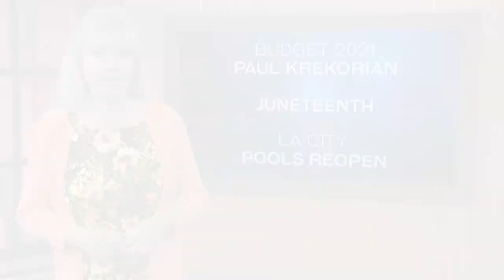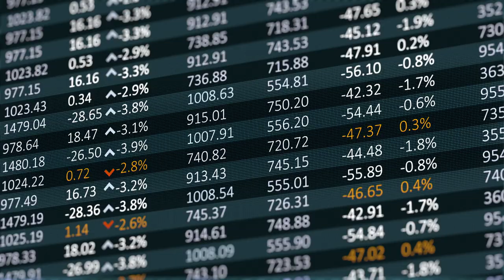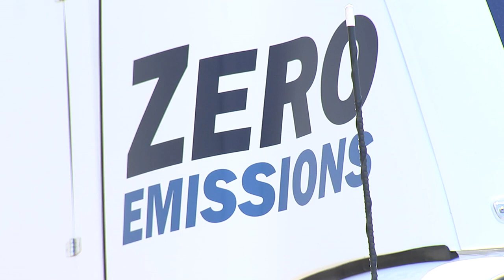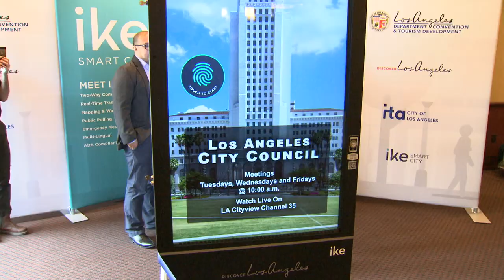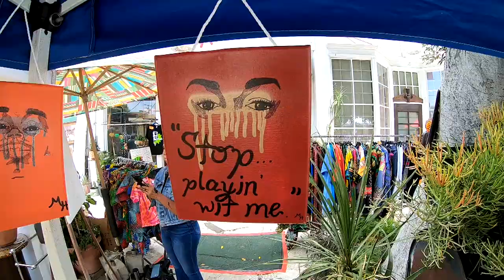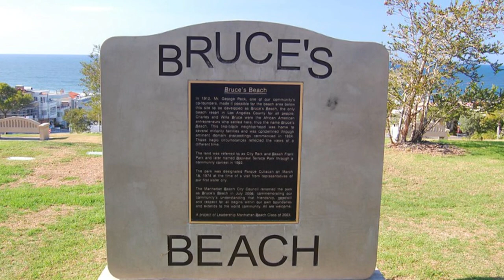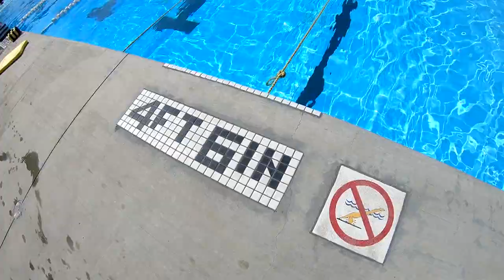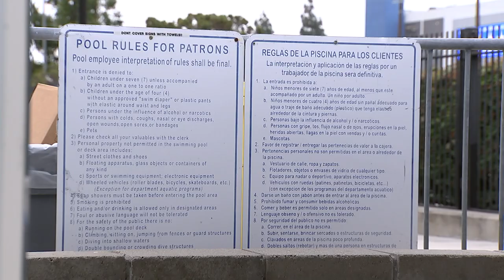LA Currents Ep 41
Featured stories:  Budget 2021 w/Paul Krekorian, Juneteenth, LA City Pools Reopening

Paul Krekorian discusses specifics of the 2021 budget for the City of Los Angeles, including the COVID-19 pandemic's impact on the City's funds and how they will be allocated.

Councilmembers Curren Price, Marqueece Harris-Dawson, and Mark Ridley-Thomas discuss the importance of Juenteenth being recognized as an official federal holiday. They reflect on the progress the United States has made in regards to racism and on how far we as a nation have to go.

Monique Schwaneman discusses the reopening of LA City Pools. She outlines some guidelines, rules, regulations and suggestions for how to have fun while staying safe in the sun this summer.